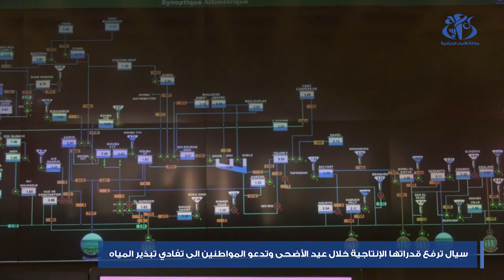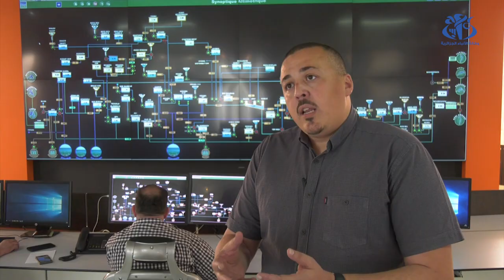سيال ترفع قدراتها الإنتاجية خلال عيد الأضحى وتدعو المواطنين الى تفادي تبذير المياه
الجزائر (وأج)- أاكد المدير العام لشركة المياه والتطهير لولاية الجزائر"سيال" الياس ميهوبي، ان مؤسسته ستعمل على رفع قدراتها الانتاجية خلال عيد الاضحى المبارك، لتغطية الطلب المتزايد على المياه في غضون هاذين اليومين، داعايا المواطنين الى تجنب التبذير و تفادي رمي الفضلات الناتجة عن ذبح الاضاحي في قنوات الصرف الصحي.